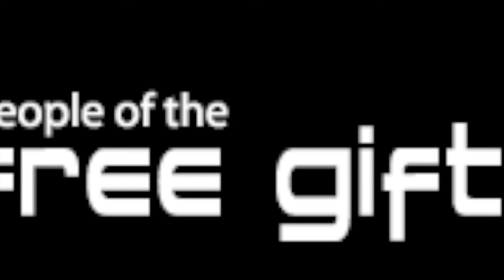Chirrut Imwe - Rogue One - "I fear nothing. All is as the force wills it"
This is an examination of the coolest line in the Star Wars: Rogue One trailer just released. The line was delivered by Chirrut Imwe.

"I fear nothing. All is as the force wills it."

In this video we discuss this line from a philosophical standpoint. Is this a coherent worldview?

If you liked the video:
3) Share with others
5) Vote for the next topic
6) Click on the linked videos

Star Wars what if
Plan of salvation
Grace
Youtube Growth
Audience Growth
Salvation (belief)
Works
The Bible (religious text)
Biblical Definition of Grace
I fear nothing
Our Heavenly Father’s Plan
Chirrut Inwe
Video Creators
Videocreators
Legalism
Star Wars Theory
Salvation 65.9
Donnie Yen 52.4
Rogue One 49.6
Star Wars 5.7
Missionary